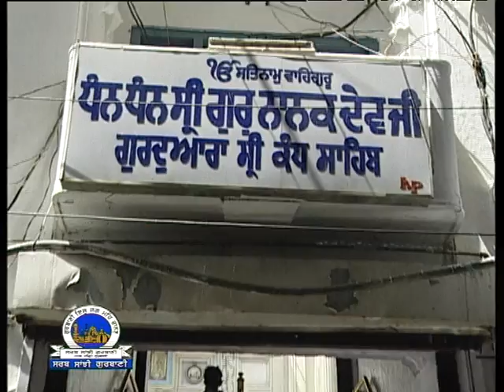Bhai Manpreet Singh Ji Kanpur Wale | Shabad - Tu Mera Mata Tu Hai Mera Pita | Sarab Sanjhi Gurbani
Album : Satguru Tumre Kaaj Savare
Ragi : Bhai Manpreet Singh Ji Kanpur Wale
Music Label : SSG (Oberoi Cassettes)
Vendor : GoBindas Entertainment Pvt Ltd